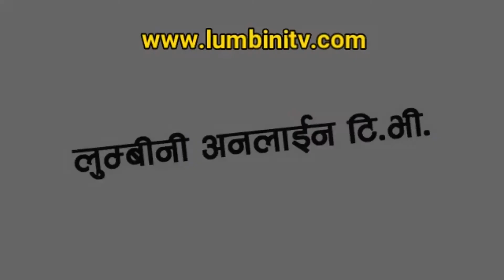भावुक हुँदै बिशाल रायमाझी र सर्मिला रायमाझी मिडियामा, आखिर के भयो यस्तो? Rayamajhi Pariwar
Lumbini Online TV Present :   भावुक हुँदै बिशाल रायमाझी र सर्मिला रायमाझी मिडियामा, आखिर के भयो यस्तो? Rayamajhi Pariwar

Prestige Computer & Trainning Center द्वारा सन्चालित र Lumbini Online TV मा आएका कुनै पनि सामाग्रीहरुमा कुनै पनि प्रकारको गुनासो तथा सल्लाह सुझाव भए हामीलाई / मा ईमेल गर्न सक्नुहुने छ ।
Voice Over : Kishan Aryal
Camera :
Post Production : Lumbini Online TV
Logo : Bidur Dahal, Kamal Khatri,
Banner : kamal khatri, kamal Pandey

We upload only our copyrighted works and if you have any complaints please inform us .  Uploading our videos to other websites and YouTube channels is strictly prohibited, embedding is allowed.
Note- यदि तपाईसंग पनि केहि अनौठो कला र प्रतिभा छ वा तपाईको नजिक कोहि त्यस्तो प्रतिभावान व्यक्ति हुनुहुन्छ भने हामीलाई सम्पर्क गर्नुहोस् मोबाईल नम्बर- :-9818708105

साथै भिडियो संग कुनै कम्प्लेन भय कमेन्ट मार्फत हामीलाई जानकारी दिनुहोला"